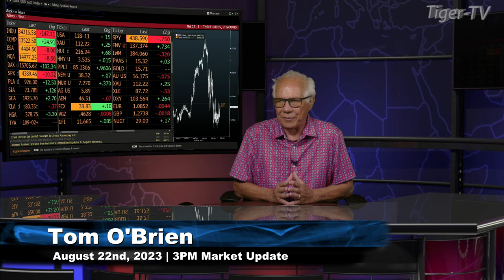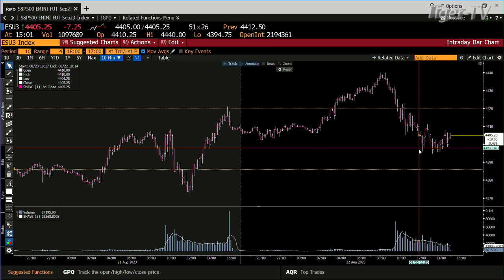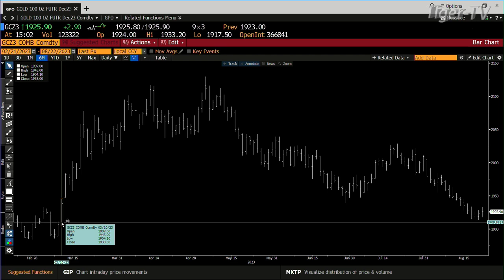August 22nd 3PM ET Market Update on TFNN - 2023